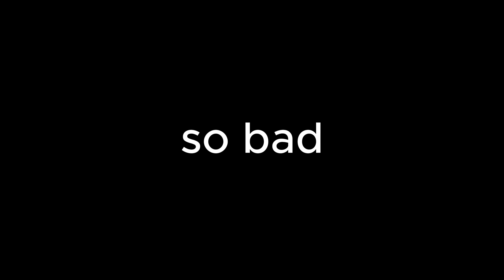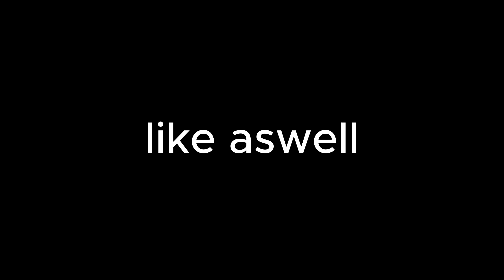WASHED CLEAN IN THE RIVIER sung by ME!? bruhhhhhhhhhh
Some Socials